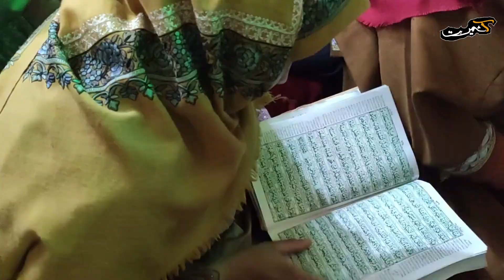Shab e Barat observed across Kashmir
Shab-e-Baraat (Night of Absolution) was observed across the Kashmir valley as devotees thronged the major mosques and khanqahs of the valley on Wednesday to observe the auspicious night of fortune and forgiveness.

Reports Safoora Hilal